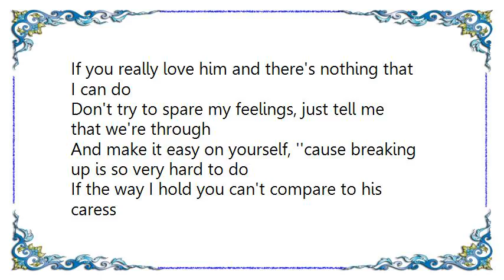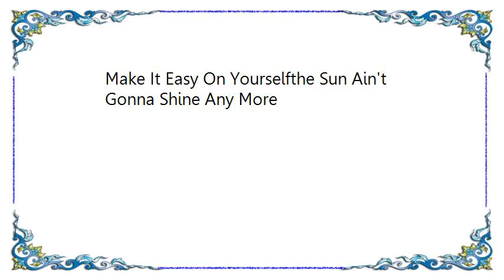Cliff Richard - Make It Easy On Yourselfthe Sun Ain't Gonna Shine Any More Lyrics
[Lyrics Cliff Richard - Make It Easy On Yourselfthe Sun Ain't Gonna Shine Any More]
If you really love him and there's nothing that I can do
Don't try to spare my feelings, just tell me that we're through
And make it easy on yourself, ''cause breaking up is so very hard to do

If the way I hold you can't compare to his caress
No words of consolation will make me miss you less,
My darling.. if this is goodbye, I just know I'm gonna cry,
So run to him before you start crying too...